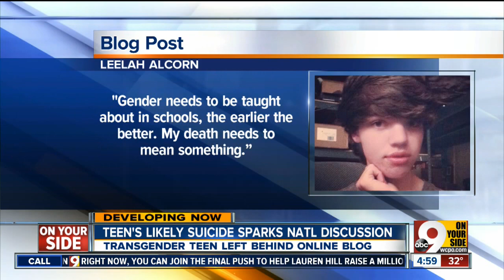Leelah Alcorn teen suicide puts spotlight on transgender discussion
Blog criticized parents for intolerance...

KINGS MILL, OHIO — While family and friends are grieving the loss of a local teen, an online firestorm of criticism and debate centering on beliefs and gender identity is spreading across the country.

Authorities released the name of Joshua Alcorn. Ohio Highway Patrol officials said they believe the teenager might have committed suicide by getting in front of a tractor-trailer Sunday on the southbound lanes of Interstate 75 in Warren County and died.

“My sweet 16-year-old son, Joshua Ryan Alcorn went home to heaven this morning. He was out for an early morning walk and was hit by a truck. Thank you for the messages and kindness and concern you have sent our way. Please continue to keep us in your prayers,” wrote his mother, Carla Alcorn, on Facebook Sunday afternoon.

Joshua identifies herself as Leelah.

Joshua’s mother acknowledged to WCPO reporter Jason Law that Leelah was her child.

Leelah's blog post describes experiencing isolation and depression once she identified herself as transgender at the age of 14. She detailed frustration because she did not believe her parents supported who she was.

The teen expressed strong dismay when they would not sign off on medical procedures to transition physically into a woman starting at the age of 16.

She also wrote in the blog entry that her parents did not provide the type of therapy she needed and that she began acting out in school. Ultimately, according to the blog post, Leelah's parents pulled her from Kings Local Schools.